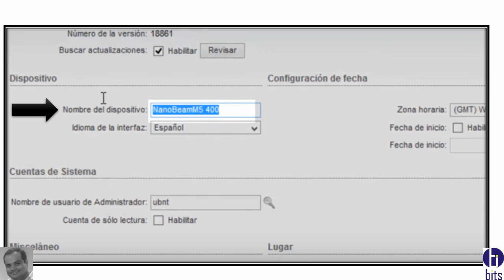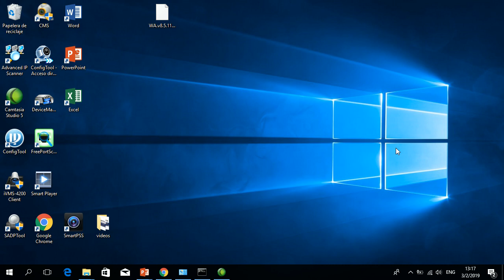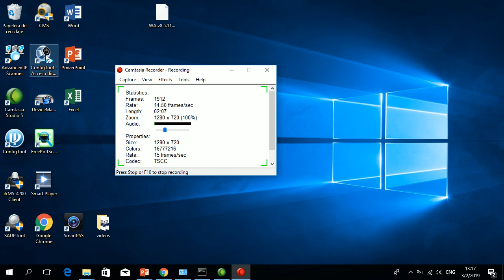Antena Ubiquiti - Nombre y Reinicio de la Antena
Como cambiar el nombre de una antena y si se va la comunicación se pueda reiniciar de forma automática.

Guayaquil - Ecuador

Guayaquil - Ecuador